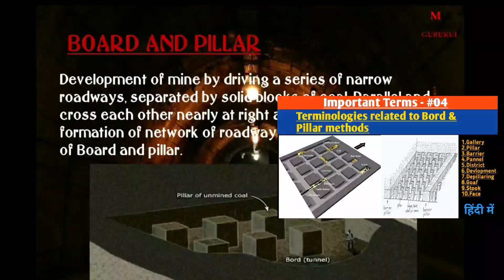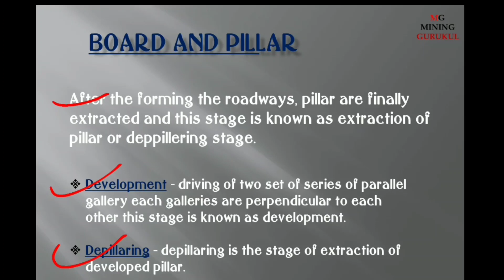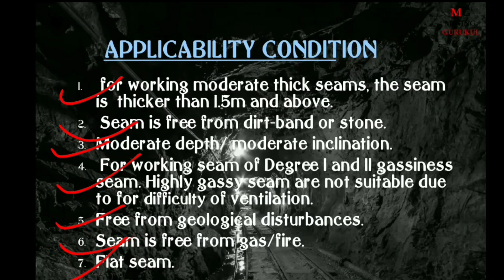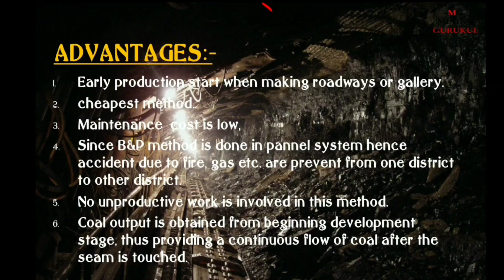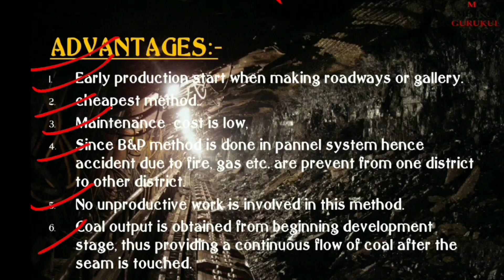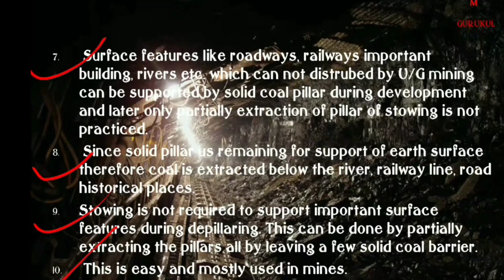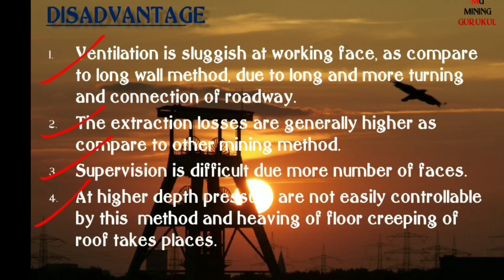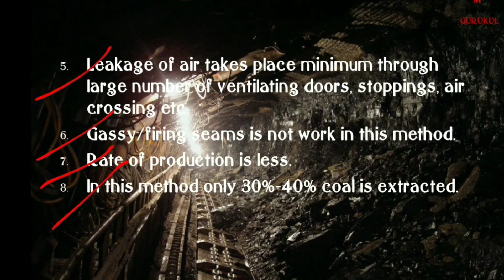Bord and Pillar Method of Mining | Introduction to Mining | B & P method of mining | Mining Gurukul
hii everyone !

1.Introduction
2.applicability
3.Stages
4.Advantages
5.Disadvantages